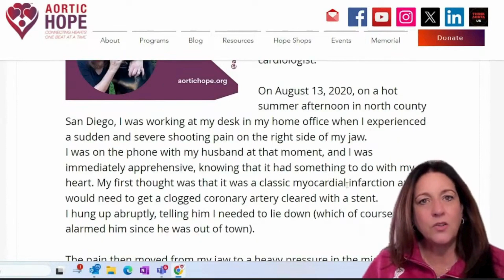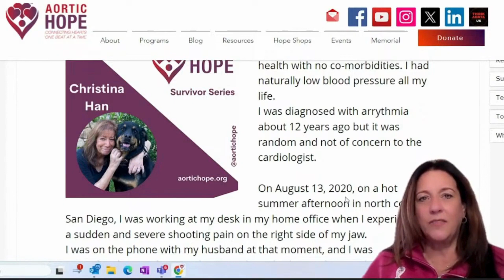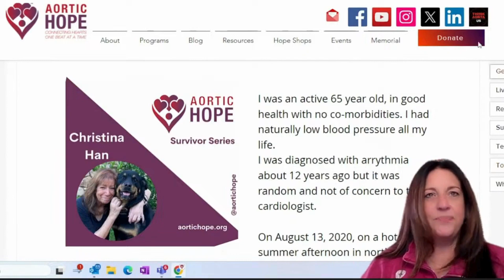AHTV Survivor Series Promo 03.09.2024